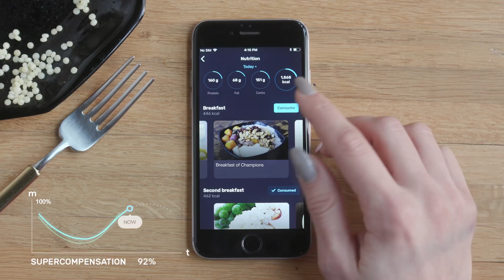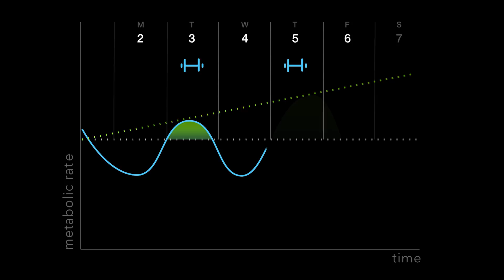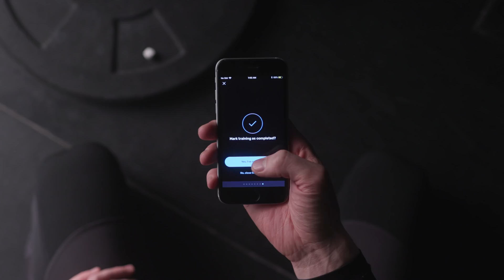RocketBody AI Personal Trainer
Anyone can get fitter with RocketBody. It’s a smart, AI-powered wearable, that works out your level of supercompensation, meaning you workout more efficiently.

Do you like it? RocketBody is already available for the order